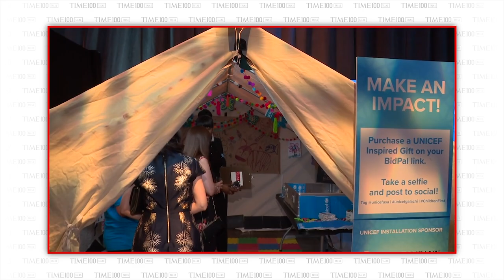Henrietta Fore And Priyanka Chopra Jonas | TIME100 Talks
Priyanka Chopra Jonas and Henrietta Fore on supporting kids during the pandemic. Moderated by Alice Park, TIME Senior Health Correspondent